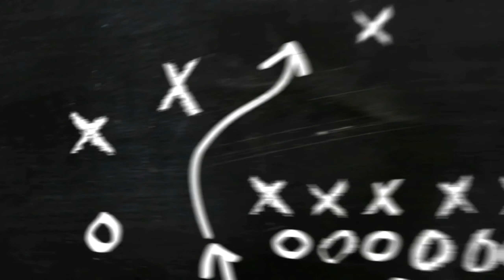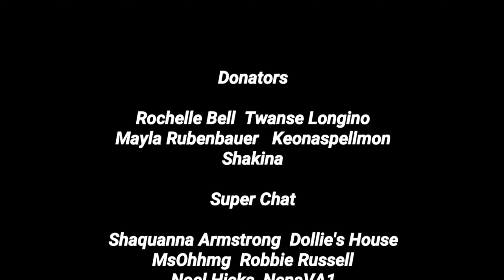Camp Getaway Season 1 Ep. 6 "Labor Day Pains" (REVIEW)